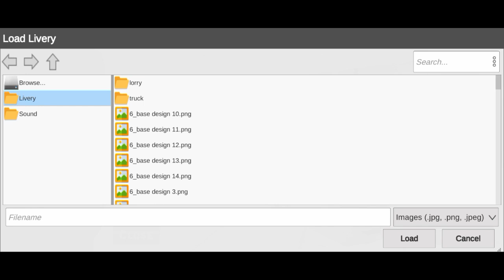How to add KSRTC Karnataka State Road Transport Corporation design for Indonesia extreme bus